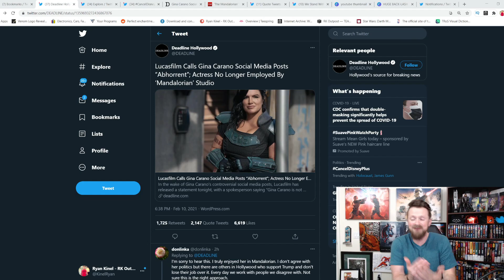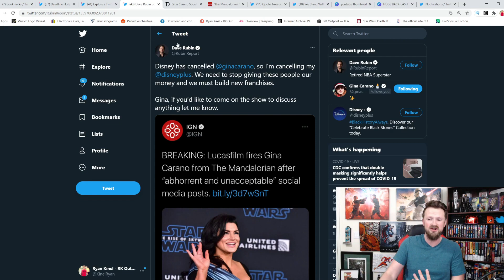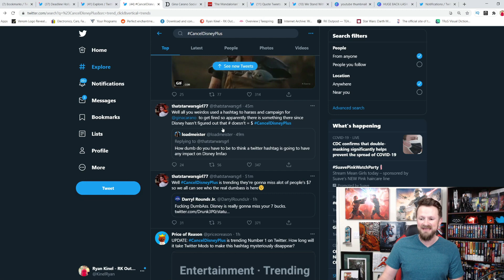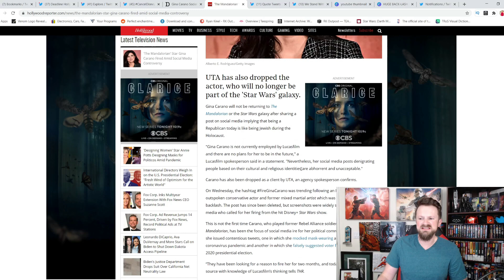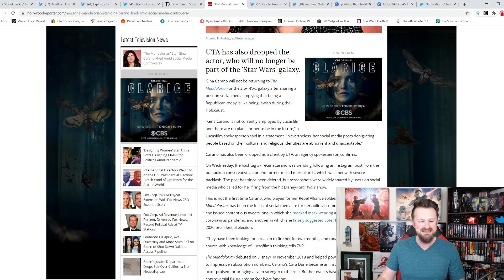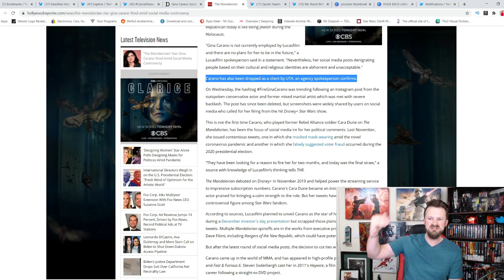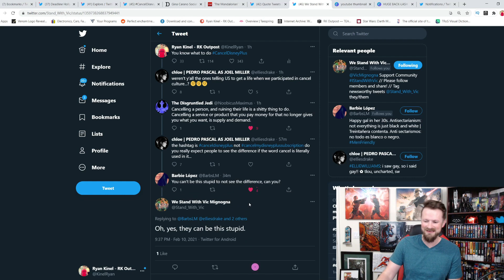Cancel Disney Plus Trends After Lucasfilm FIRES Gina Carano | Major Star Wars Backlash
MAJOR Backlash against Star Wars and Disney after Lucasfilm fires Gina Carano. Cancel Disney Plus trends number 1!

A HUGE thank you to the following Patrons!:
Master Level: